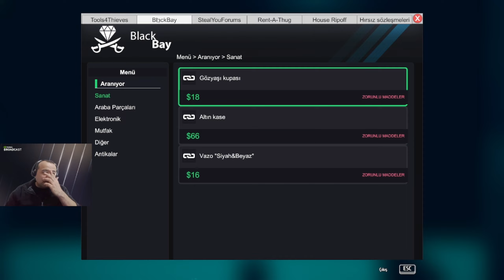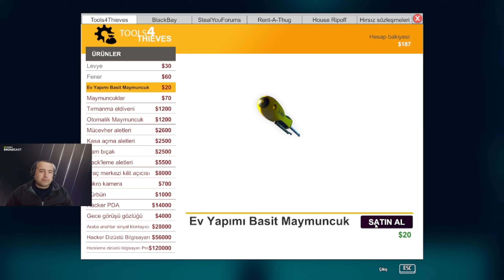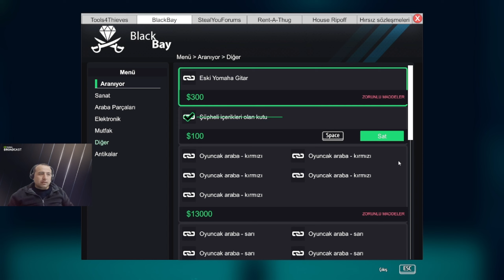İNDİREGANDİ EKREM MAHALLENİN YENİ BELASI | THIEF SIMULATOR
Thief Simulator  oyunumuzda bi̇ze veri̇len hirsizlik görevleri̇ni̇ yeri̇ne geti̇rerek hem yeteneği̇mi̇zi̇ ve hemde paramizi katliyoruz. indi̇regandi̇ ekrem i̇ş başinda. keyi̇fli̇ seyi̇rler di̇leri̇m.